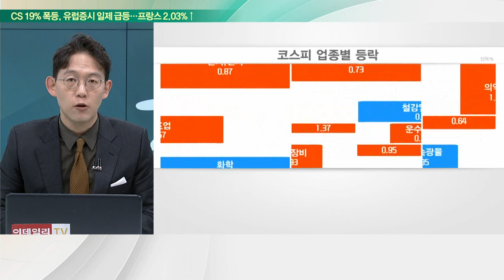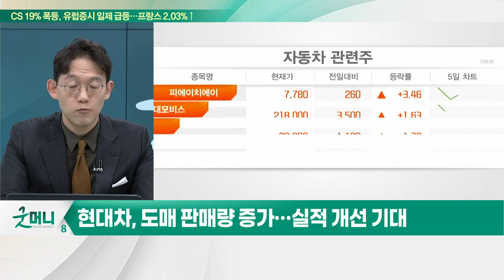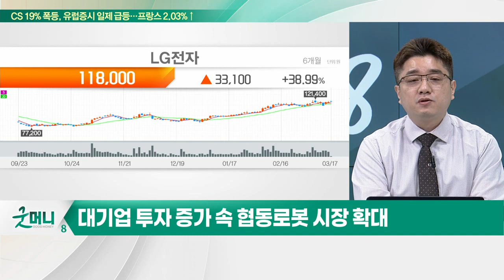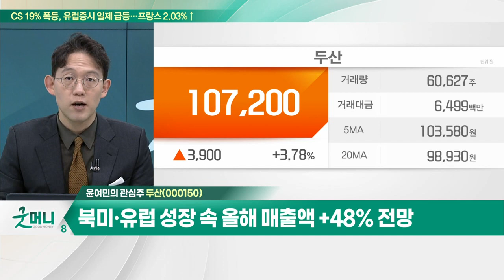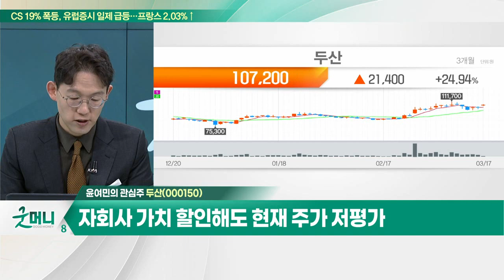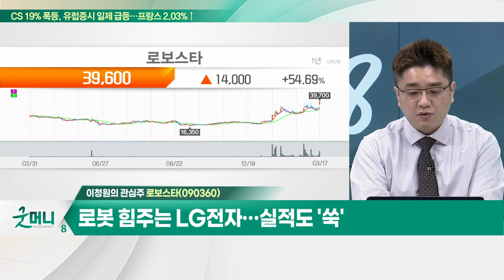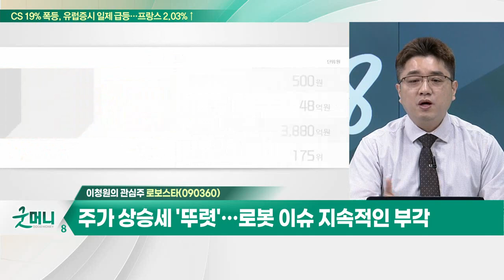두산(000150)... 상장 앞둔 로보틱스 밸류 1조원 수준 추정 / 로보스타(090360)... 로봇 힘주는 LG전자… 실적도 '쑥'_개장 관심주 (20230317)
Q. 자동차주, 美 판매 증가… 레이싱 시작되나?
Q. 로봇주, 테마 넘어 대세 굳히기… 전략은?

두산(000150)
- 상장 앞둔 로보틱스 밸류 1조원 수준 추정
- 북미·유럽 성장 속 올해 매출액 +48% 전망
- 자회사 가치 할인해도 현재 주가 저평가

- 로봇 힘주는 LG전자… 실적도 '쑥'
- 주가 상승세 '뚜렷'… 로봇 이슈 지속적인 부각